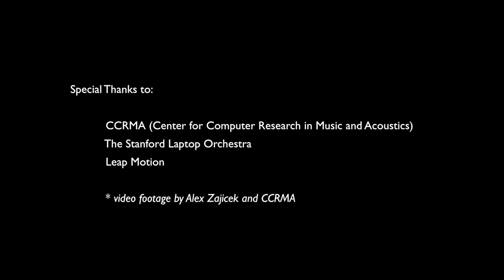Carillon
Live performance of "Carillon" by the Stanford Laptop Orchestra in the Bing Concert Hall, on May 30, 2015.

Carillon is a networked immersive musical performance environment. Through the use of the Oculus Rift HMD and Leap Motion hand tracking, performers control the instrument with gesture and motion. Sound is generated procedurally, using Open Sound Control and Pure Data (with additional ChucK scripts run by the Laptop Orchestra). The environment itself was created using the Unreal Engine.

ARTIST BIOS:

Rob Hamilton is a composer and researcher who spends his time obsessing about the intersections between interactive media, virtual reality, music and games. As a creative systems designer and software developer he has explored massively-multiplayer networked mobile music systems at Smule, received his PhD in Computer-based Music Theory and Acoustics from Stanford University's Center for Computer Research in Music and Acoustics (CCRMA) and this Fall will join the faculty at Rensselaer Polytechnic Institute (RPI) in New York as an Assistant Professor of Music and Media.

Chris Platz is a virtual world builder, game designer, entrepreneur, and artist who creates interactive multimedia experiences with both traditional table top and computer based game systems. He has worked in the industry with innovators Smule and Zynga, and created his own games for the iOS, Facebook, and Origins Game Fair. His real claim to fame is making interactive stories & worlds for Dungeons and Dragons for over 30 years. ;) He holds s BA in Business & Biotechnology Management from Menlo College, and an MFA in Computer Animation from Art Institute of CA San Francisco.From 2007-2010 Chris served as an Artist in Residence at Stanford University in Computer Graphics and he is currently an Assistant Professor of Animation at California College of the Arts.

SUMMER WORKSHOP

Together Rob and Chris teach the CCRMA “Designing Musical Games::Gaming Musical Design” Summer workshop at Stanford, where students learn how to explore cutting edge techniques for building interactive sound and music systems for games and 2D/3D rendered environments. To better understand the link between virtual space and sound, students learn the basics of 3D art and modelling, game programming, interactive sound synthesis and computer networking using Open Sound Control. Learn more about the Designing Musical Games Summer Workshop